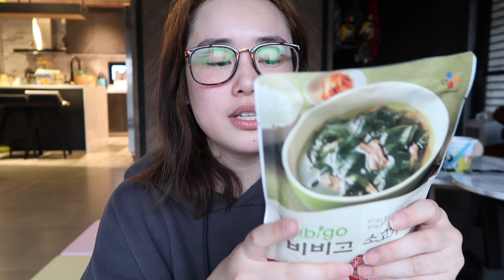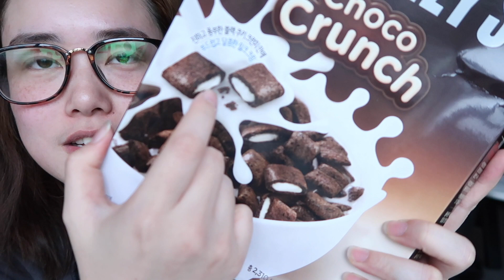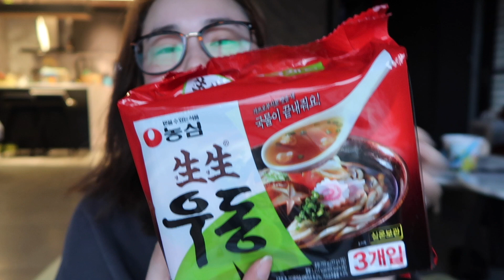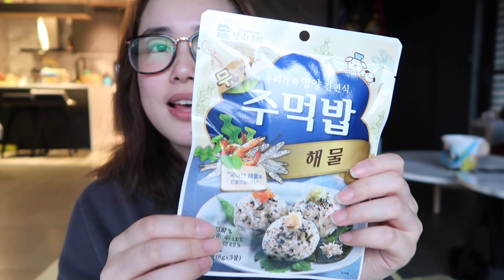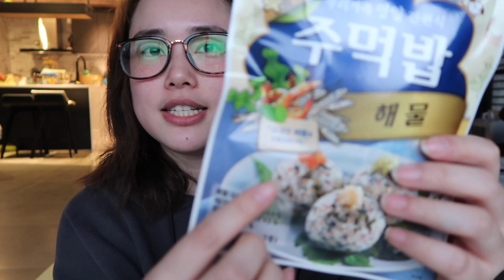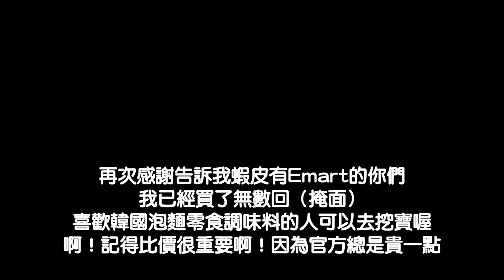蝦皮韓國emart食物戰利品開箱｜Jessica 潔西卡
郵政信箱｜P.O.BOX
- 30099 新竹科學園區郵局 第547號信箱
- P.O.BOX 547 Hsinchu Science Park, Hsinchu City, 30099, Taiwan

- Camera相機｜Canon G7X
- Video Editing Software編輯軟體｜iMovie/FCPX

音樂｜MUSIC
- MODOOCOM
(此視頻使用中使用的音源是MODOOCO授權正當使用)